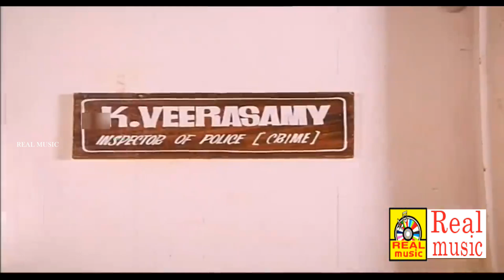பாக்கியராஜ் , சில்க் ஸ்மிதா Back To Back Scenes Avasara Police100 Movie Bhagyaraj Super Scenes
Produced by S. Duraisamy
Starring M. G. Ramachandran
K. Bhagyaraj
Gautami
Silk Smitha
K. Bhagyaraj
Production
company
Sudha Cine Movies
Release date
17 October 1990
Country India
Language Tamil
Avasara Police 100 is a 1990 Indian Tamil-language action comedy film starring and directed by K. Bhagyaraj with M. G. Ramachandran in the lead role. The film was a commercial success.[1]